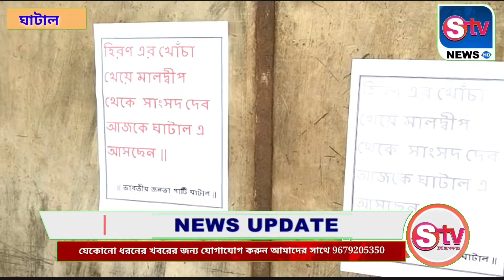হিরণের খোঁচা খেয়ে দেবের সফরের আগেই ঘাটাল জুড়ে পড়ল পোস্টার! শুরু রাজনৈতিক তরজা ॥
ঘাটাল :